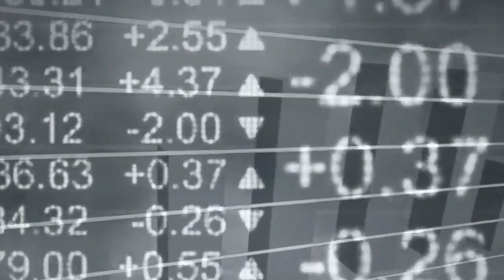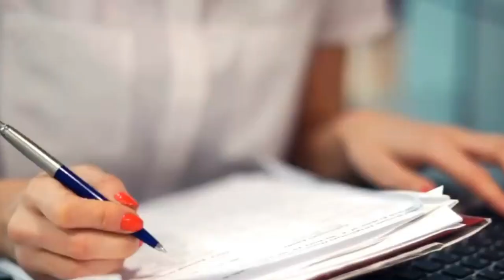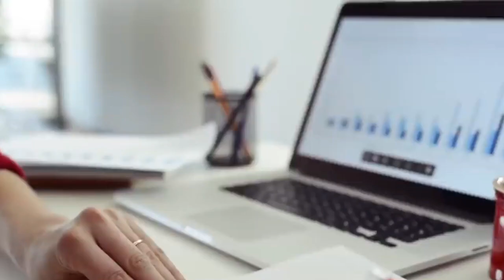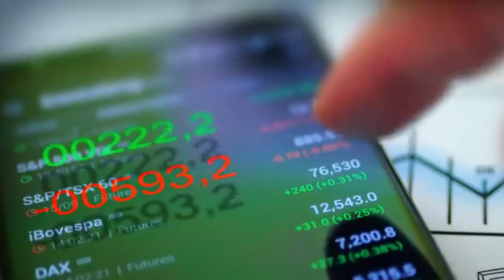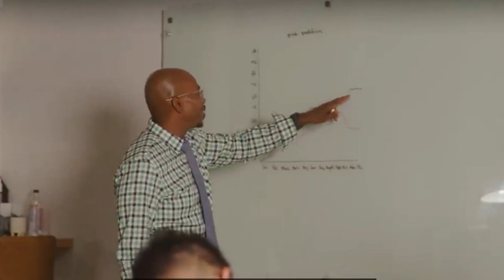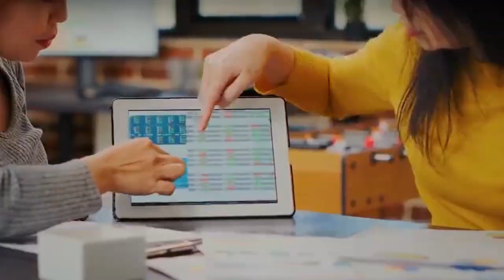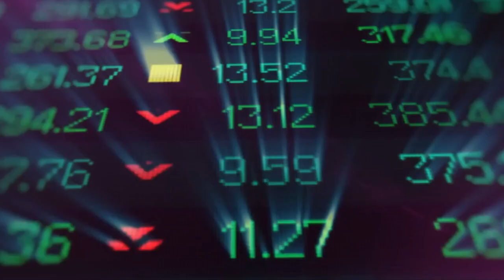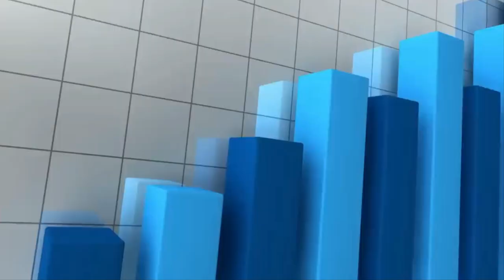4 Things to Avoid to get Rich!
Forget the hustle culture hype, the "get rich quick" schemes, and the endless grind! Building wealth isn't about crushing yourself; it's about smart moves, calculated risks, and avoiding the money traps that keep most of us stuck. So, ditch the toxic hustle and get ready to break free from these 4 wealth-draining habits!

1. The "Keeping Up with the Joneses" Trap: Comparing your bank account to perfectly staged Instagram feeds is a recipe for financial disaster. Focus on your own journey, celebrate small wins, and build wealth at your own pace. Comparing only leads to despair and debt.

2. The "Shiny Object Syndrome": Chasing every new investment fad or get-rich-quick scheme is a surefire way to lose your shirt. Do your research, invest in things you understand, and stick to a long-term plan. Short-term thinking only burns holes in your pockets.

3. The "Instant Gratification Monster": That fancy latte every day might seem harmless, but small expenses add up. Learn to differentiate needs from wants, prioritize financial goals, and build healthy spending habits. Impulsive buys only steal your future wealth.

4. The "Work Yourself to Death" Myth: Burning the midnight oil and neglecting your health might bring in temporary gains, but it's unsustainable. Prioritize rest, balance, and hobbies. A healthy, happy you is a wealthy you in the long run. Sacrificing health is the ultimate wealth loss.

This ain't another boring lecture; it's a wake-up call, a roadmap to financial freedom. Let's build wealth the smart way, together. Financial education is the key to unlocking your true earning potential.

P.S. Share your biggest financial struggle in the comments! We're all in this together, let's learn and grow from each other's experiences.

The 4 Reasons Why You’re Poor:
Lack of honesty
Your identity
You don’t understand money
You over consume